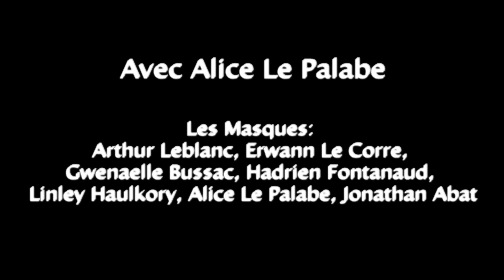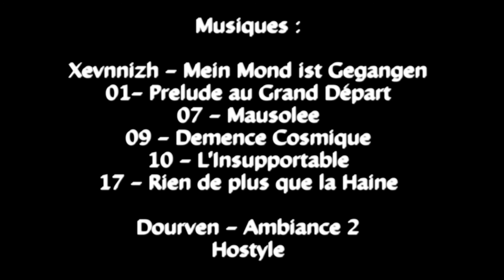Eveil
Dans une sorte de cauchemar éveillé, une jeune fille se retrouve traquée par de gens masqués...